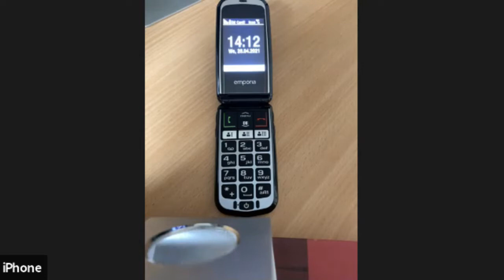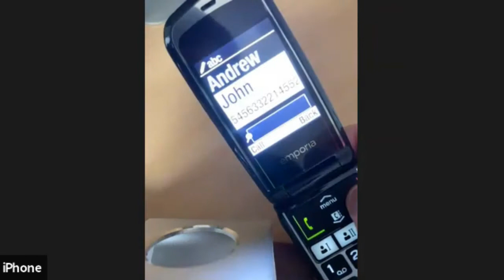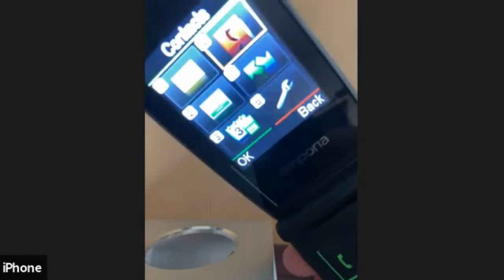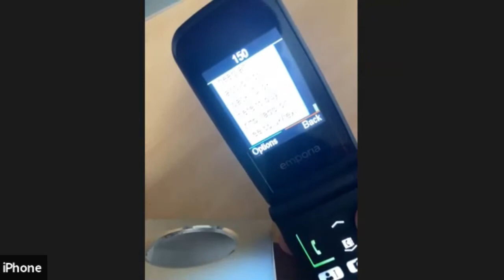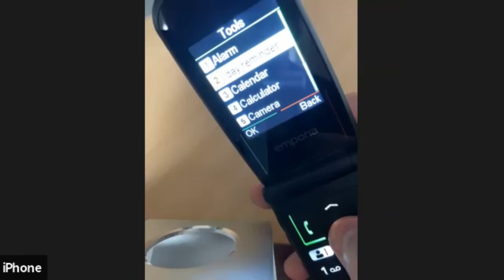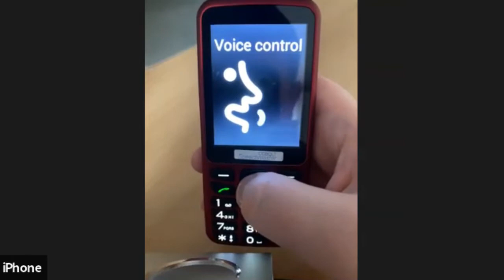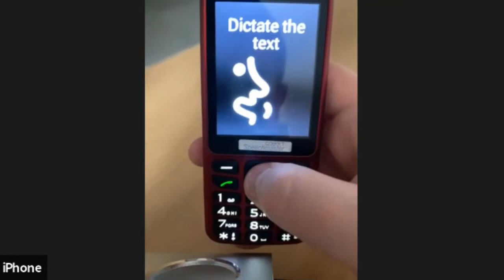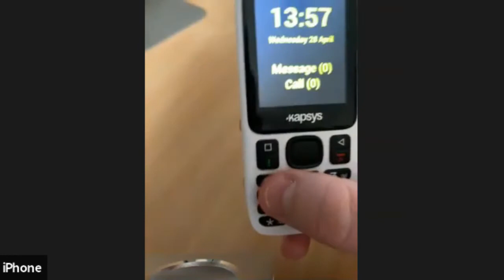Galloway's: Easy to use mobile phones for visually impaired people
Andrew, Jenny and Louise give a demonstration of four easy to use mobile phones:
Emporia - Comfort and Talk Active
Blindshell
Mini Vision